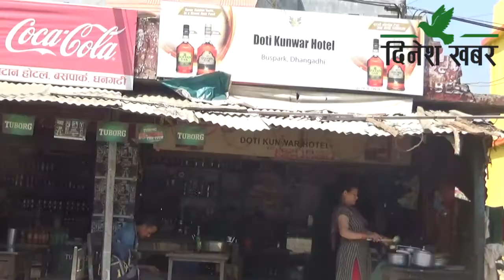वसपार्क स्तरोन्नति र कालोपत्रेको योजना नै परिवर्तन गरेको खुलासा